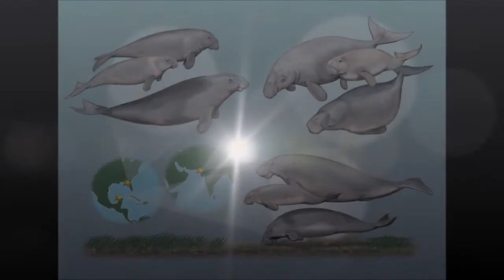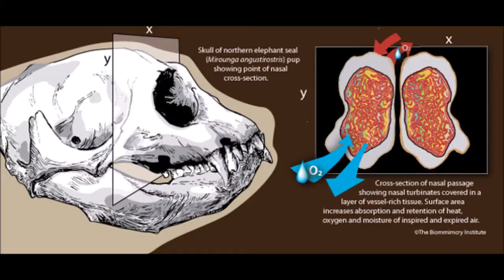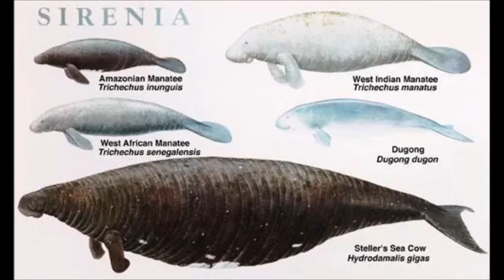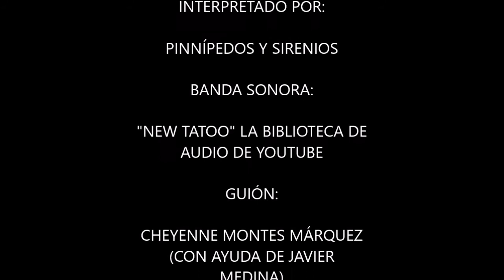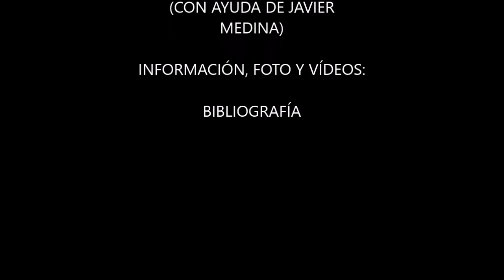Mamíferos pinnípedos y sirénidos